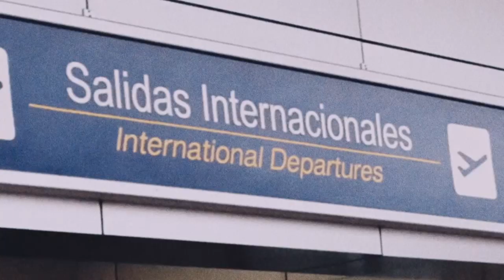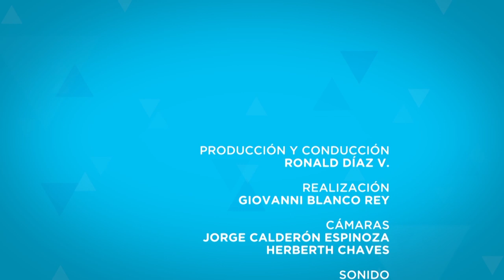Documental GIGI - Entrevista con Erika Bagnarello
Una entrevista especial con la directora de este documental, en el que se retrata de forma muy humana la vida de la protagonista en el curso de una enfermedad terminal.